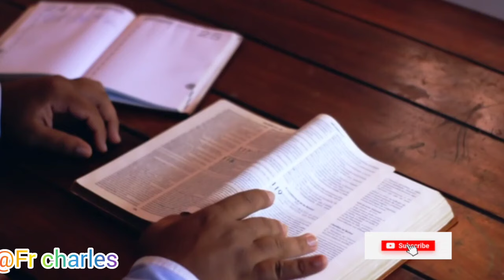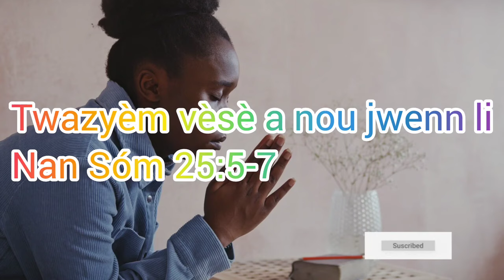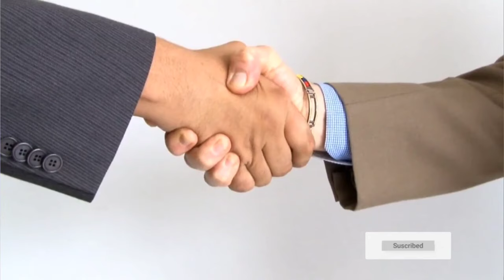7 vèsè yon KRETYEN dwe konnen, pa pase sou Li sanw pa gadel kit ou pa KRETYEN ou dwe gade video sa